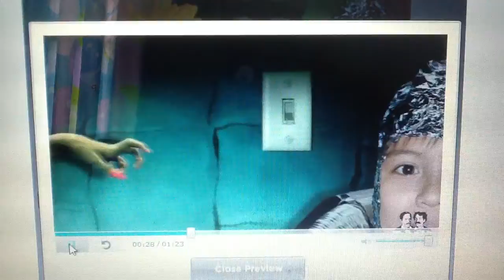HAPPY HALLOWEEN 2011 from AMONG JON